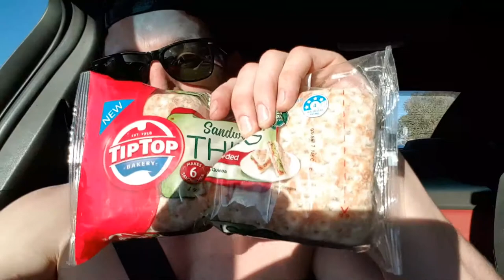ALL GOOD THINGS MUST COME TO AN END.. | MAKING GAINS DAY 336